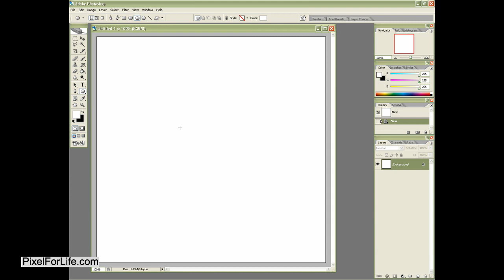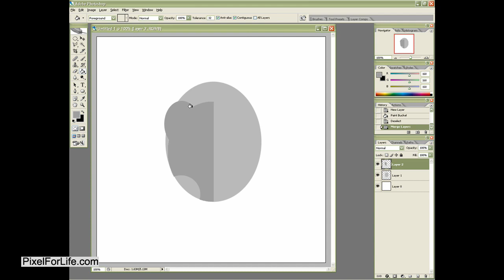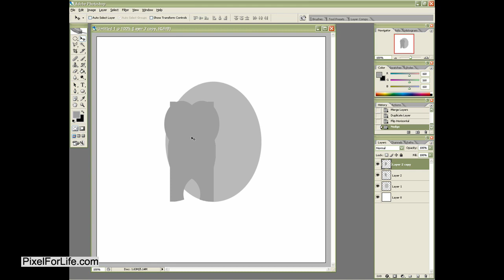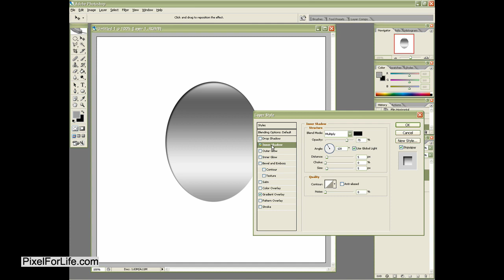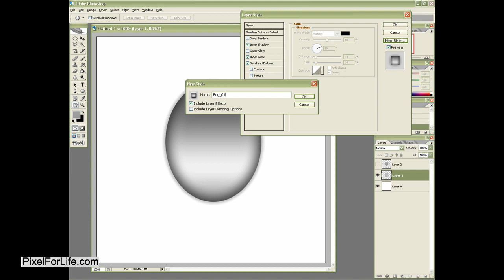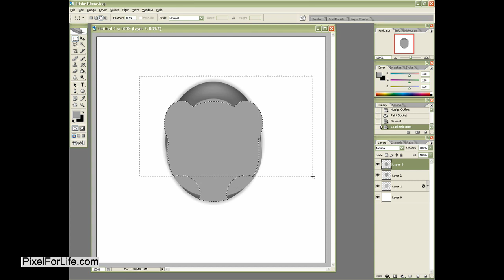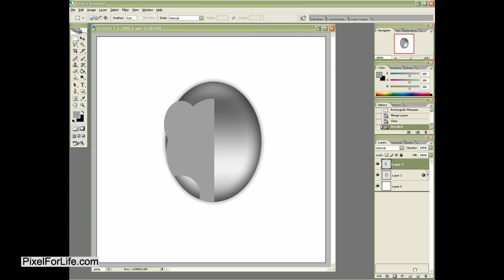Photoshop Chrome Bug Tutorial Part 0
In this series of videos learn how to create a cool chrome bug from scratch in photoshop!

You will learn the basics of shapes and layer styles as well as some advanced ps techniques you can use on future projects!

Be sure to comment and rate the video!

photoshop tutorial chrome bug 2d layers